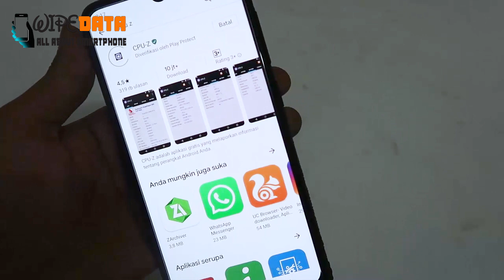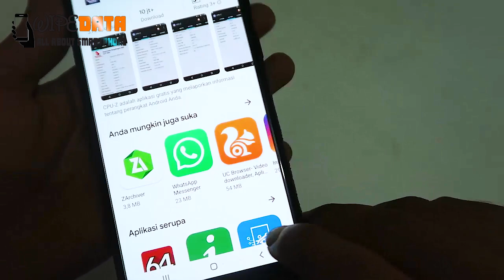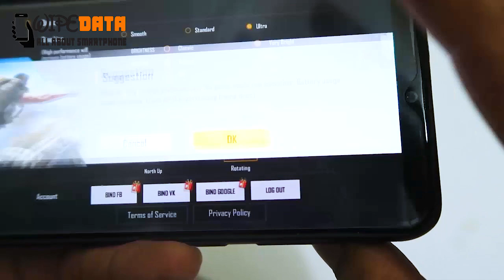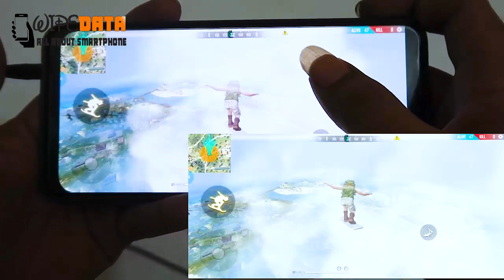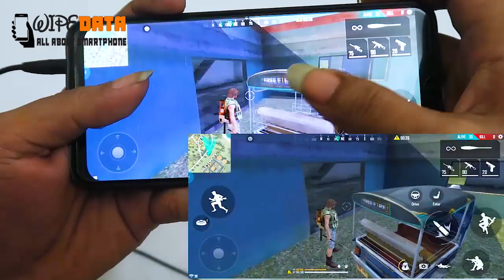[ Hand Cam ] SAMSUNG GALAXY A50 ( SM- A505F ) 6/128GB TEST GAME FREE FIRE BATTLEGROUND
SAMSUNG GALAXY A50 ( SM- A505F ) 6/128GB TEST GAME FREE FIRE BATTLEGROUND

If true.!

Just watch 1 more of our videos to finish.